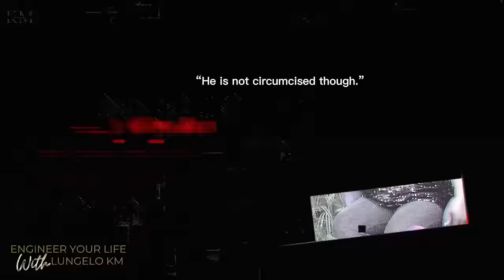Slay Queens Pay Me To Maintain Rich Lifestyle & Do Sacrifices | Kwazi Mamane - African Spiritualist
ENGINEER YOUR LIFE - EPISODE  65 - PROPHET MAMANE

Prophet Kwazi Mamane is an African Spiritualist and Former Dark Magic Practitioner
Umprofethi Mamane usesize abaningi bathwale futhi bathole ingcebo.

LUXURY DURBAN VILLA FOR VACATION RENTAL - R 2500 for 4 - 6 guests

@EngineerYLShow on all platforms